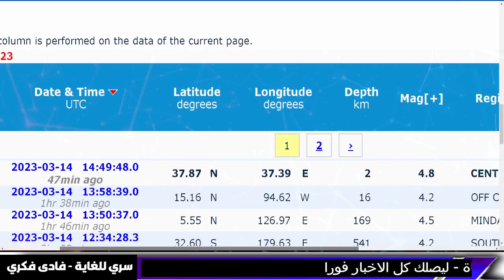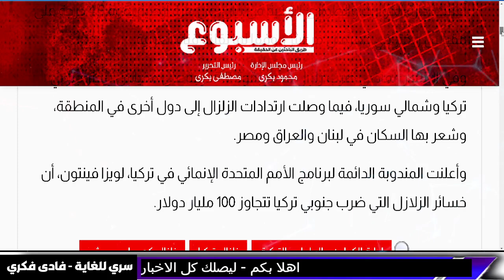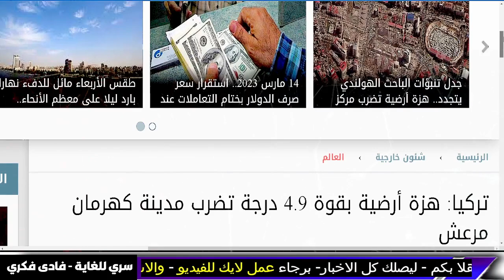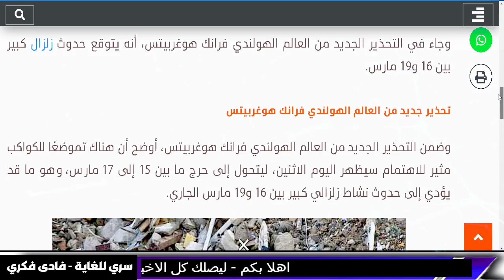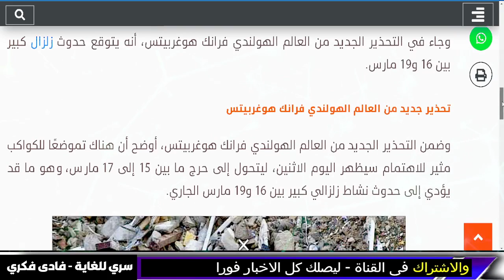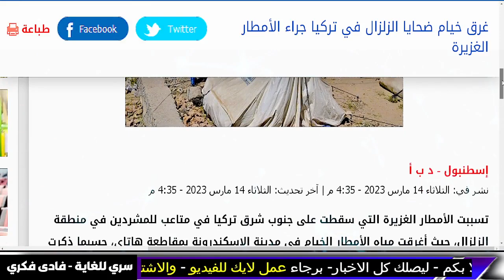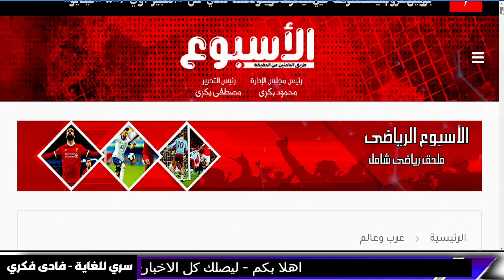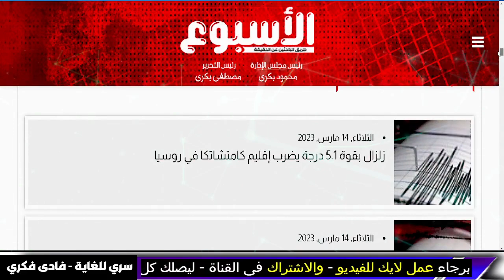اخبار-بث مباشر, زلزال تركيا , زلزال-تركيا تهتز من جديد 14 مارس- زلزال تركيا,الجزيرة مباشر- فادي فكري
زلزال تركيا اليوم 2023- زلزال - زلزال تركيا -  زلزال اليوم- زلزال تركيا الان الثلاثاء 14 مارس - زلزال مصر و زلزال سوريا و اخبار - الجزيرة مباشر - بث مباشر- الجزيرة مباشر و اخبار زلزال اليوم و زلزال تركيا عنيف بقوة 7.8  يضرب مصر وزلزال تركيا الان - زلزال مصر الان و زلزال تركيا الان - الحُـكومة الأمريكية تبـدأ التحرُك بقــوة لإنقاذ الدولار من الانهيـار

تحركات عسكرية ضخمة في الخليج بعد توقيع اتفاق التصالح السعودي الإيراني ، و الصين تحذر

أمريكا تبدأ الانسحــاب التدريـجي من دعم أوكرانيا .. بعد اقـتراب مناقشة سقف الدين الحكومي

ساعات وتضربنا عاصفة السوبرسيل المهيبة استعدوا وجهزوا لها

لا تنخدعوا يا اولادي انها شهور وينهاروا هؤلاء الحمقى سجلو كلام هذا الشخص الخطير واحفظوه

كارثة روسية " 70 الف جندي يتقدمون " في باخموت .. والسعودية تنفذ تهديدها .. والصين تسرق طائرة أمريكية

استعدوا المنطقة ستشتعل والحرب

 زلزال تركيا

زلزال مصر

خبار - بث مباشر اخبار- زلزال تركيا و زلزال اليوم. صراخ ونداء قبل الكارثة مثل زلزال تركيا ,فادي فكري

زلازل الان في ايران و العراق و

زلزال اليوم و زلزال تركيا تحديث يومي واخبار

زلزال تركيا اليوم و زلزال اليوم

زلزال اليوم زلزال الارد و

جون ميرشايمر -  John J. Mearsheimer - John Mearsheimer

علي العيس

 al jazeera

الذكاء الاصطناعي (Artificial Intelligence، AI)

al jazeera

تحذير عاجل للجزائر والمغرب وتونس وليبيا العاصفة

al jazeera

ليلى عبد اللطيف رمضان 2023 توقعاتها 😱 توقعات ليلى عبد اللطيف 2023 layla abdellatif

 عبر قناة الحدث .

لايف قناة الحدث بث مباشر قناة الحدث live alhadath السعودية مباشر مباشر السعودية مباشر مصر اخبار السعودية والمغرب والجزيرة والعراق و الجزائر .
مباشر الجزائر مباشر المغرب مباشر الأردن مباشر اليمن مباشر الجزائر مباشر عمان مباشر إيران مباشر إسرائيل مباشر لبنان مباشر ليبيا مباشر تونس مباشر موريتانيا البث الحي الرياض البث الحي مكة البث الحي القدس البث الحي القاهرة البث المباشر للعربية قناة الحدث البث المباشر البث الحي قناه الحدث البث المباشر قناه الحدث بث مباشر hd هاي كوالتي، high quality. .

معتز مطر
السعودية

AJ+ كبريت
مساء الاخبار

مساء الاخبار
elon musk
الحصرية Alhasria
Alhayat ART
اخبار الحرب
Aly Hussin Mahdy
بث مباشر
نهاية العالم
قضايا و فتاوى maroc - الفلكيعليالعيس - زلزال المغرب
- السعودية
 الذكاء الاصطناعي و

توقعات 2023
توقعات 2023

7- وفيصانات - - علي العيس - قضايا و فتاوى maroc - الفلكيعليالعيس

الفلكيعليالعيس

اخبار العراق اليوم الثلاثاء 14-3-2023.

اخبار الحرب
Alhayat ART
قضايا و فتاوى - Science and sorrow
maroc
مساء الأخبار العاجلة
علي العيس
فادى فكرى
سري للغاية فادى فكرى
فادي فكري
توقعاتفادي